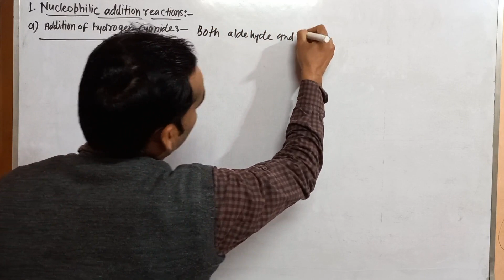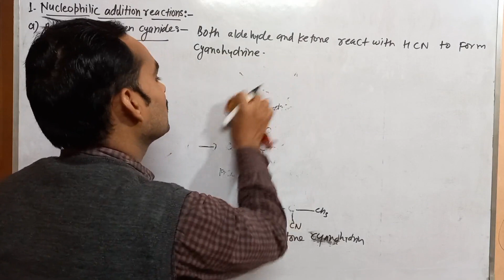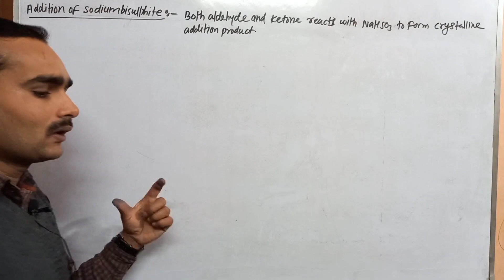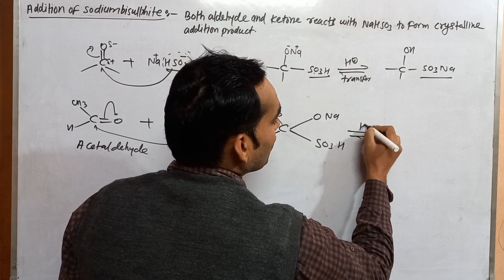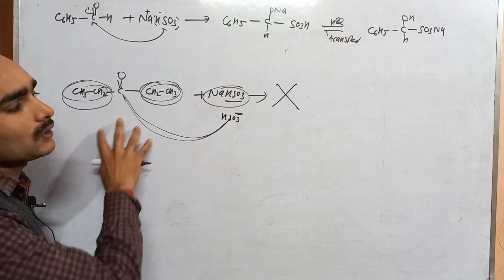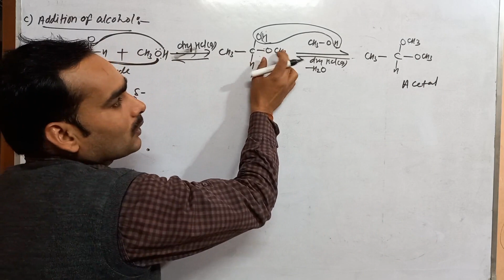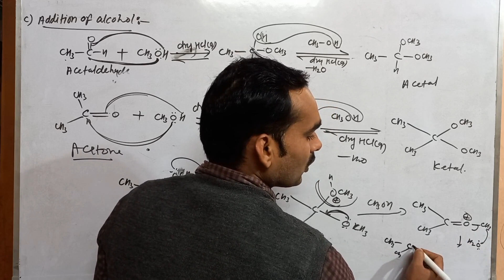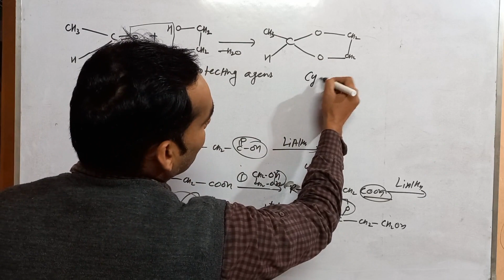Nucleophilic addition reaction of Aldehyde and Ketone class 12 /JEE/NEET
chemical properties of Aldehyde and Ketone,
reactions of Aldehyde and Ketone,
chemical reactions of Aldehyde and Ketone,
reaction of Aldehyde and Ketone with hcn,
reaction of Aldehyde and Ketone with NaHSO3,
reaction of Aldehyde and Ketone with alcohol,
formation of cyanohydrin by Aldehyde and Ketone,
formation of Cyclic acetal,
formation of Cyclic ketal,
formation of acetal,
formation of ketal,
formation of hemiacetal,
formation hemiketal
nucleophilic addition products of Aldehyde and Ketone, reaction of Aldehyde with hcn